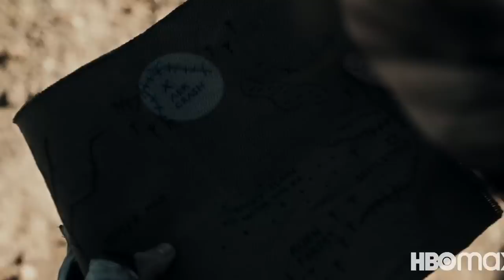Raised by Wolves New Trailer Breakdown | Sci-Fi Series from Ridley Scott | HBO Max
Ridley Scott’s new sci-fi series Raised by Wolves finally premieres next week on September 3rd! To tide us over until then, HBO Max dropped one more trailer for us to comb through. In this video, I breakdown everything we can learn from this new trailer along with what we already know from the previously released teaser!

Now that the show has aired, check out my reviews below!

From Executive Producer Ridley Scott, Raised by Wolves centers on two androids tasked with raising human children on a mysterious virgin planet. As the burgeoning colony of humans threatens to be torn apart by religious differences, the androids learn that controlling the beliefs of humans is a treacherous and difficult task.